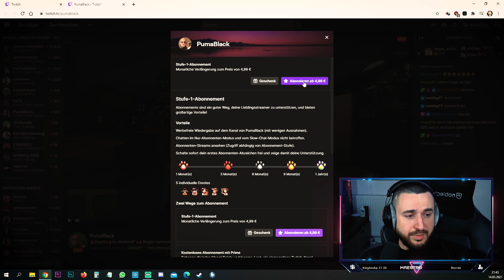Ich habe WIEDER Corona.. 😑